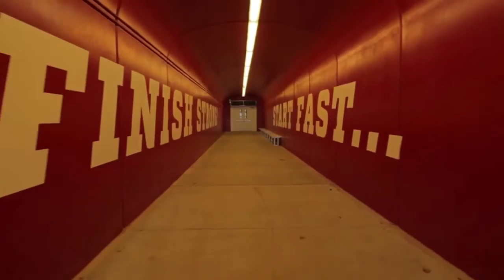trim 220A05A4 3366 4AAA AE23 DED1D314DFFE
IU FOOTBALL HYPE VIDEO #2! ITS ALMOST THAT TIME! PRODUCTION BY CJ FRANK